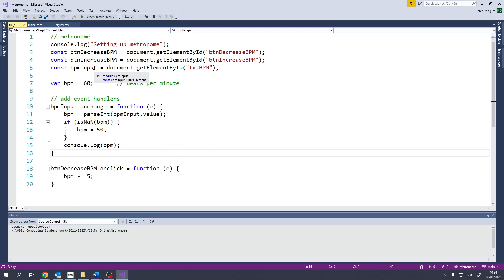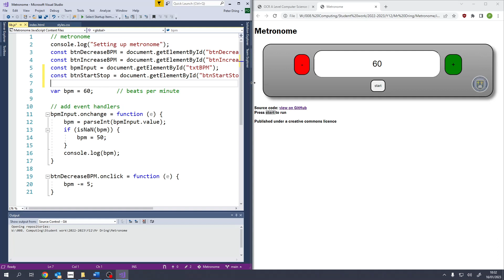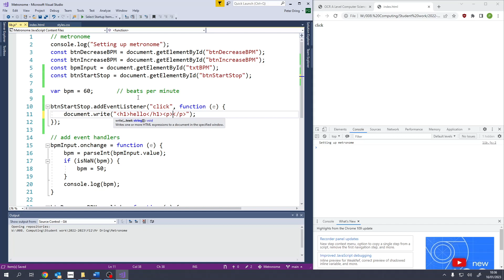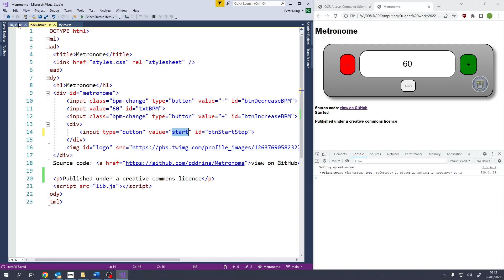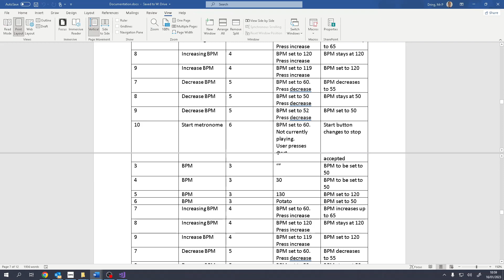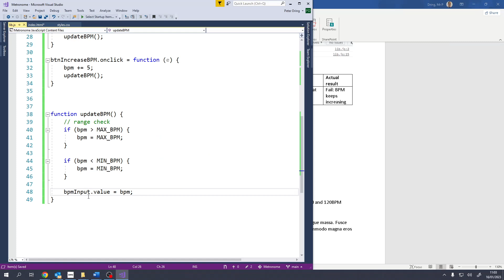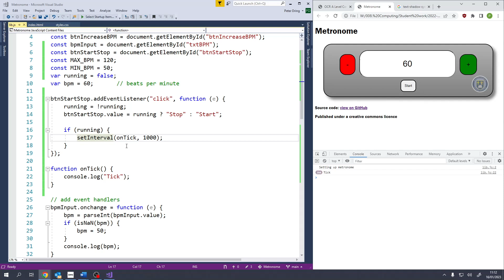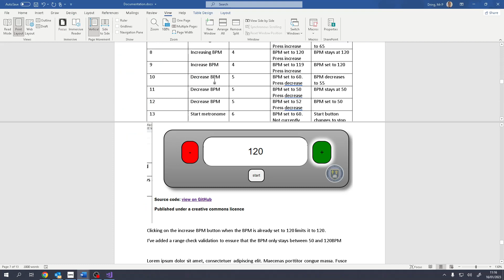Y12 CS 16th Jan: Javascript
This is a recording of part of today's lesson where we implemented some of the javascript on the metronome project